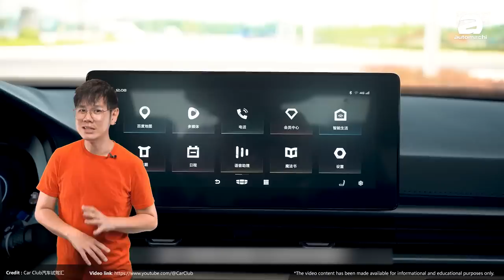2023年5款重量级新车，你期待哪一款？（汽车咖啡馆）｜automachi.com 马来西亚试车频道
2023年一下子就已经2月了，今年回来怎样的新车？我们来聊聊很有可能会在2023年上半年发布的新车！各位期待哪一款呢？